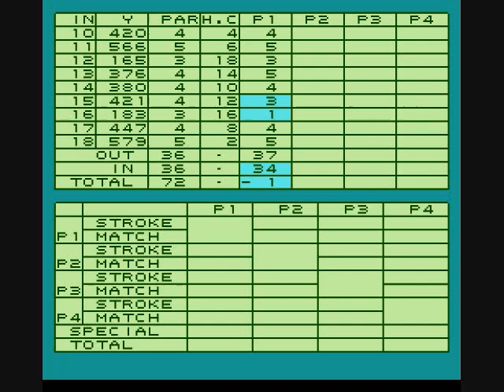Let's Play! Lee Trevino's Fighting Golf, Japan Course 2/2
The back 9 of the Japanese course. A few surprises here and a bit extra on the end.